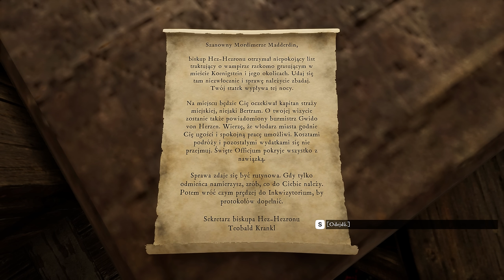The Inquisitor PL #2 - Istny Horror - Gameplay PL 4K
📝 Słów kilka o grze The Inquisitor PL:
The Inquisitor (znana wcześniej pod nazwą I, The Inquisitor) to nowa polska gra oparta na serii książek fantasy autorstwa Jacka Piekary. W grze wścielamy się w Inkwizytora, który, z ramienia kościoła, poluje na wampiry, strzygi, niewiernych i pożeraczy pizzy z ananasem. The Inquisitor ma swoisty czar dawnych drewnianych nieco gier fantasy, takich jak Gothic, czy Risen, któremu ciężko się oprzeć. A może to tylko moja przypadłość... Tak czy owak, twórcy od czasu demo poprawili sporo, a fabuła w The Inquisitor rozkręca się jak szalona!

🔎 Tę serię znajdziesz wyszukując:
The Inquisitor PL
The Inquisitor Gameplay
The Inquisitor Gameplay PL
The Inquisitor Gameplay 4K
The Inquisitor Gameplay Po Polsku
The Inquisitor Po Polsku
The Inquisitor Polska Gra
The Inquisitor Gra
The Inquisitor Recenzja
The Inquisitor Premiera
Zagrajmy w The Inquisitor PL